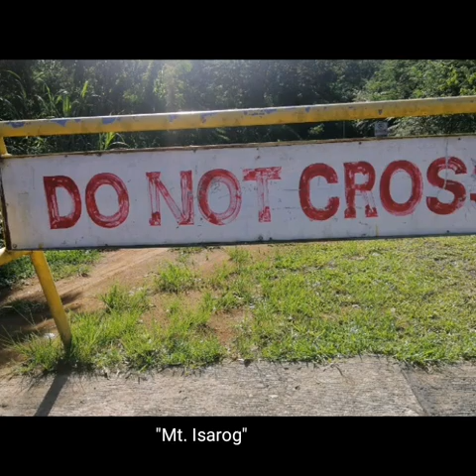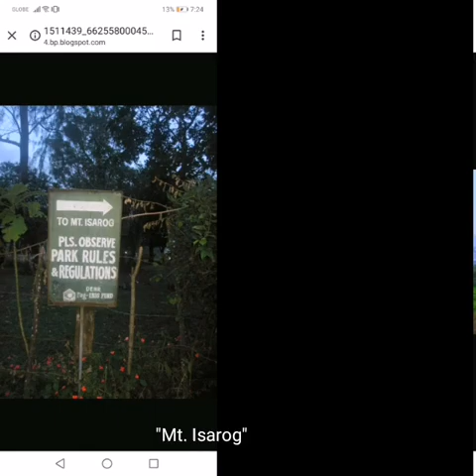❤️Ysiad78 ❤️ Mt. Isarog 7-20&21-19